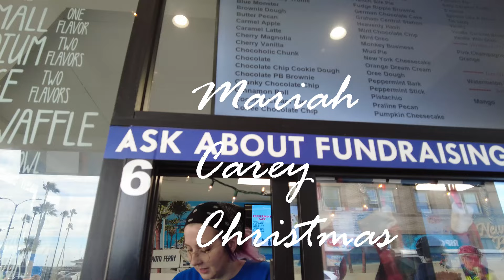4k Balboa Beach Walk Tour XMAS Mariah Carey and Peppermint Ice cream Walking Travel December 5, 2022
a cold day at the beach, but Mariah Carey made it feel warm and homey
this Christmas holiday.

The ocean is so beautiful.This must be one of the most beautiful cities in the world.  I love to document my travel with a video vlog.  It is not the destination.  It's the journey.  I love being near the beach. Life is short. I love it here. Girls fun, beach. You can see the world through my eyes.  Or lens anyway. Newport Beach, Balboa Beach boardwalk, Balboa Island, OC, orange county, costa mesa, los angeles, santa monica, palm springs, california, beaches ocean, surfer, surf, volleyball. outdoor entertainment music. beach gypsy travel, the most beautiful cities. bike biking, cycling.

Robert Erod Modern Abstract Paintings and Photography on Saatchi Art Online